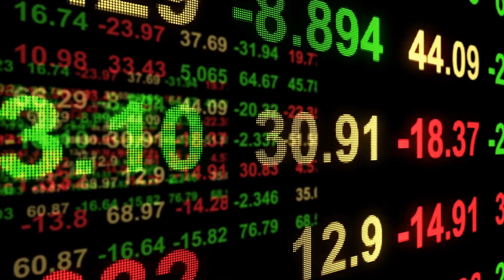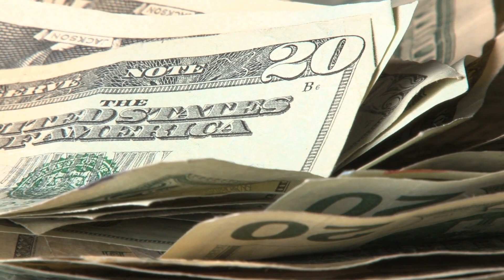Paternity matters with Judge Lauren Lake S1 E2